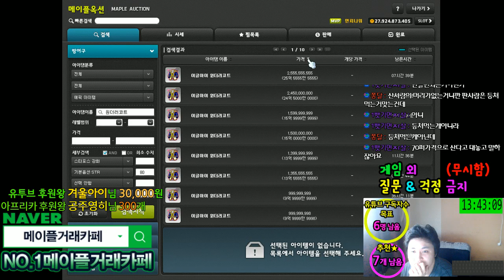파프니르 방어구 / 토드 / 장사 & 팁 추천/돈버는법 - 11화[메이플스토리 먼치]